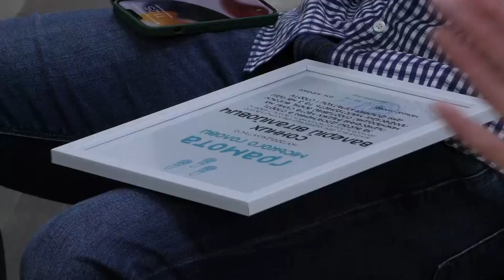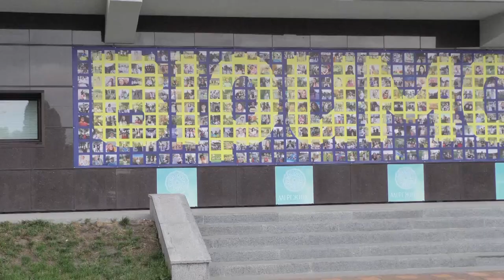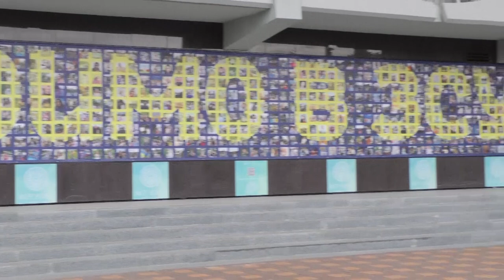Сумщина на 09 09 22